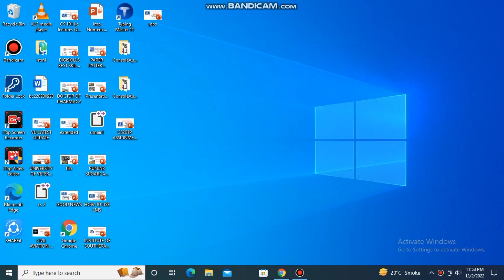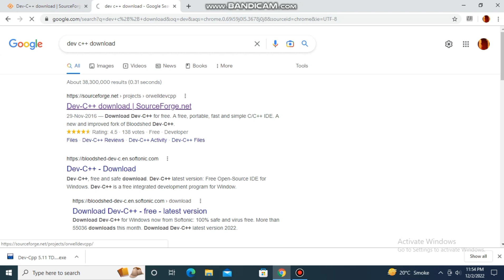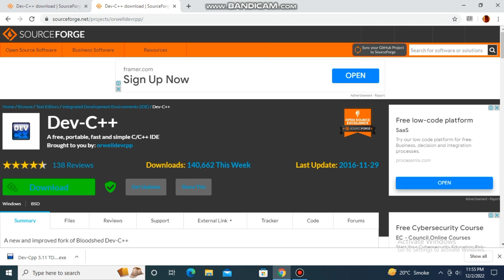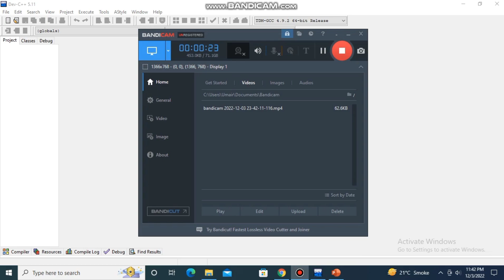Download latest version of Dev c++ || necessary for Vu students|| vu devc++